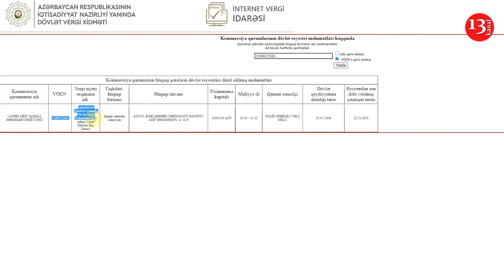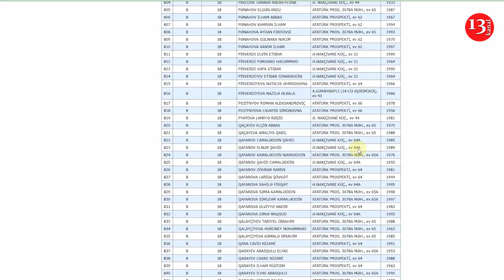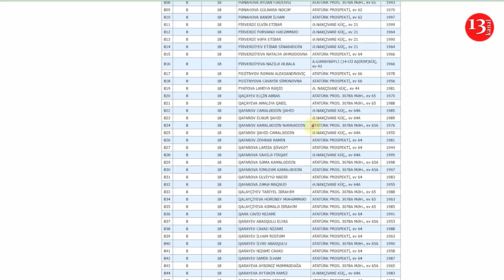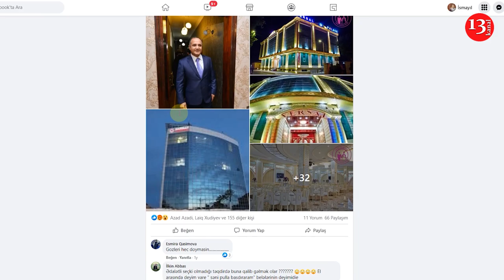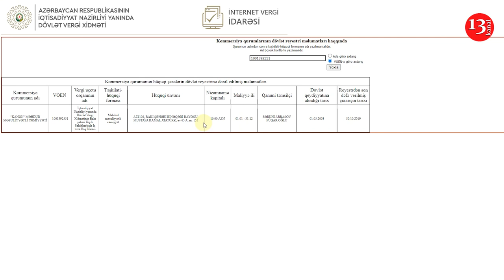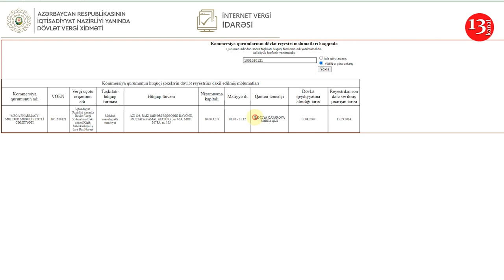1000 MANATA 23 MİLYON NECƏ QAZANMAQ OLAR?"Bir günün UĞURU DEYİL"-Kəmaləddin Qafarovun SƏLTƏNƏTİ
Bu videoda Anews Tv internet kanalından götürülmüş "No Comment: Milli Onkologiya Mərkəzinin mühafizə rəisindən jurnalistlərə qarşı təzyiq" başlıqlı videodan istifade edilmişdir

Ucundan tutub ucuzluğa yox, milyonlara gedib çata bildik.
Söhbət Milli Onkologiya Mərkəzinin keçirdiyi milyonluq tenderlər və bu tenderlərin qalib şirkətinin əsas rəhbərindən, yəni milli məclisin deputatı Kəmaləddin Qafarovdan gedir.
Əlavə qeyd olaraq bildirim ki, Kəmaləddin Qafarov həm də Milli Onkologiya Mərkəzinin baş director müavinidir.
Gəlin sizə ilk öncə Milli Onkologiya Mərkəzi haqqında qısa bir özət keçim.
Bu xəstəxanada pulun varsa, bir az daha yaşamağa ümid edə bilərsən, yoxsa diriykən həyata vida deyəcəksən. Onkoloji xəstəlik şübhəsilə ilk müayinə 500 manat, kimyaterpiya keçmək üçün müayinə sənədlərini müalicə edəcək həkimə verilməsi nəzərdə tutulan pul 20 manat, kimyaterapiya 300 manat, kimyaterapiyadan öncəki müayinələr 60-100 manat arası, 28 seanslıq şüa 1000 manat, pozitron-emissiya tomoqrafiyasına görə 1500 manat,
qeydiyyat, bütün tibbi xidmətlər (müayinə, müalicə, əməliyyat), yeri gəldi-gəlmədi əlavə analizlər və s.və ilaxir. Xəstə ölənə qədər soyğunçuluq...Baxmayaraq ki, Milli Onkologiya Mərkəzinə dövlət büdcəsindən hər il on milyonlarla manat pul ayrılır.
Bura pullu qəssabxanadır. Və o qəssabxananın baş direktor müavini Kəmaləddin Qafarov növbəti dəfə deputat seçilib. O Kəmaləddin Qafarov ki, insanların həyatı üzərindən özünə ağılagəlməz biznes şəbəkəsi qurub.
Tələsməyin, indi sizə o biznes şəbəkəsini faktlarla izah edəcəyəm. Amma gəlin əvvəlcə Milli Onkologiya Mərkəzinin soyğunçuluğu və qanunsuzluqları ilə bağlı olan video sujetə baxaq.